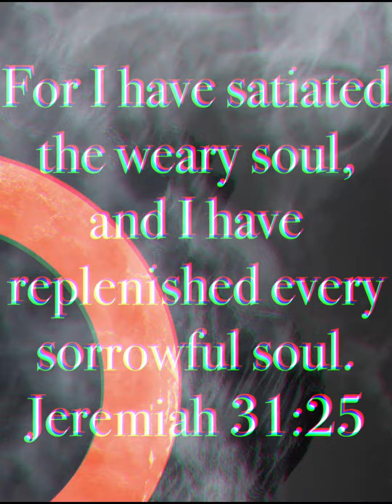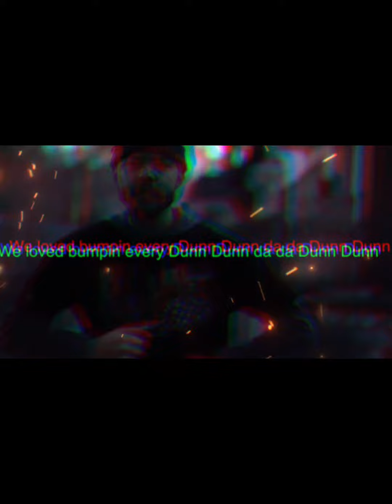J Monty part 4( Sad Rap Criminal) Terraway Global Daily Motivation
Terraway Global Daily Motivation